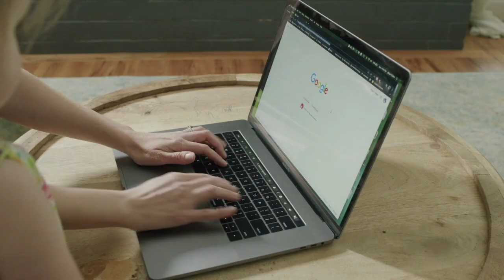RSDACTV - Easter Invitation 2020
“Hello friends! Just wanted to send you a special invite to our first ever Easter Online Church Service!

I believe that none of this has taken God by surprise, and the Church has been given unique opportunities to reach out to even more people during this time. This is a great opportunity to invite your neighbors and friends to experience church online! I look forward to seeing you all there next week April 11, 2020 at 11:00 am to experience the miracle of the great I AM."

There are many ways to elevate our engagement during this season of isolation. While "social distancing" is currently requested, and essential, to assist in the decline of spreading germs, why don't we focus our efforts towards an increase in "relational reaching?"

Let’s make HOPE contagious as we engage and grow through this season together.

You can also connect on our Instagram and Facebook pages

WE ARE GIVERS Cheerfully! “Each of you must make up your own mind about how much to give. But don’t feel sorry that you must give and don’t feel that you are forced to give. God loves people who love to give.” 2 Corinthians 9:7 CEV